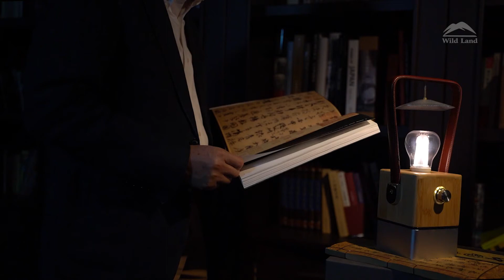Wild Land Bamboo Lamp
Led bamboo lamp, which is unique design in the world, it is with patented unique and special design, combine with classic Chinese element-Bamboo makes the light fashion and lightweight, can be used on the coffee bar, at home or outdoor camping, also can be served as power bank for your electronic devices, replaceable patent Led apple lamp is dimmable, can be regular apple lamp or handmade natural crystal salt ore. for choice.